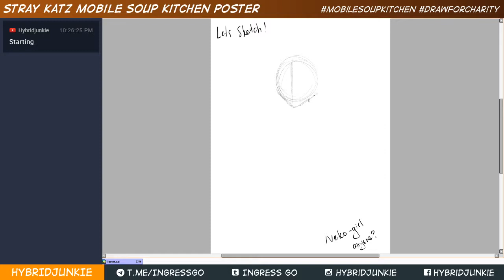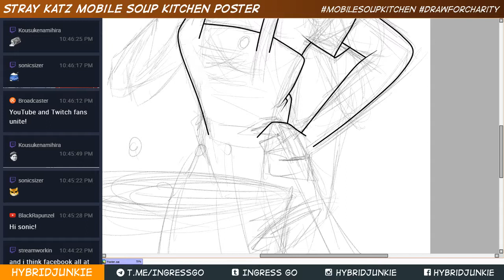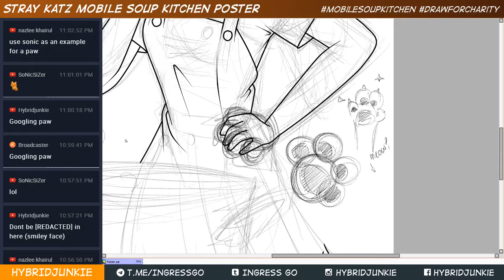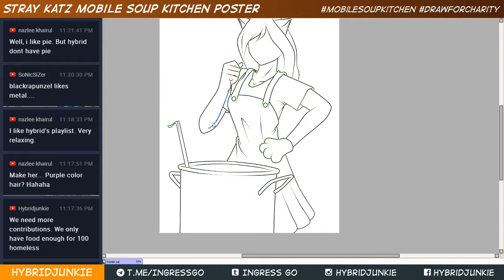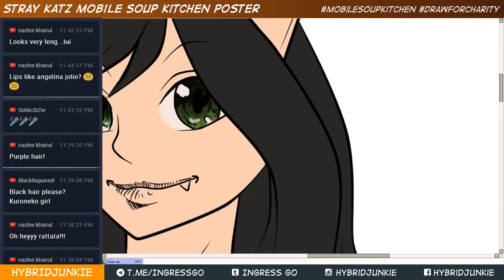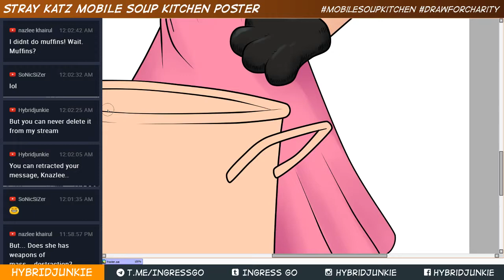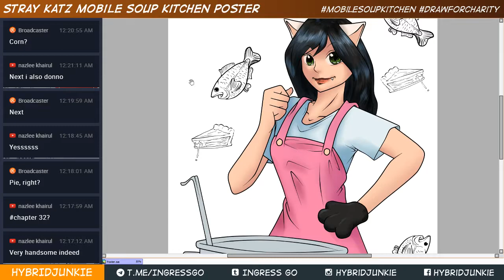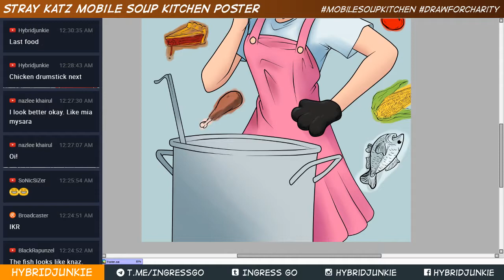Stray Katz Mobile Soup Kitchen poster (Time lapse)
The Stray Katz are going to do a mobile soup kitchen and distribute 100 packs of food to the homeless around KL.

Date: 17th February (Friday)
Time: 9.30pm to 10.00pm
Venue: TBA

Everyone is welcomed to join during distribution or donate, or both. Donations can be passed to the Stray Katz on 12th February (there will be a meeting which all donors are invited.